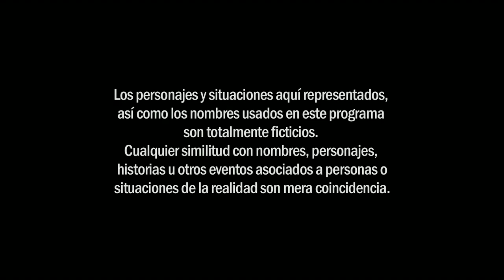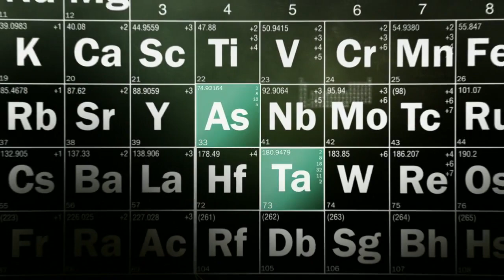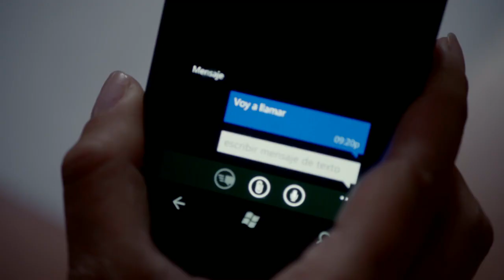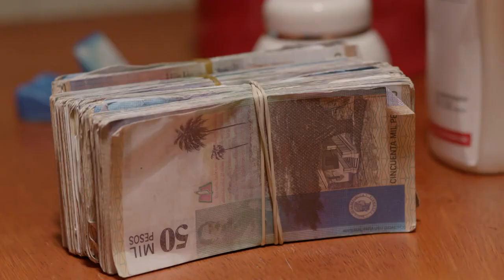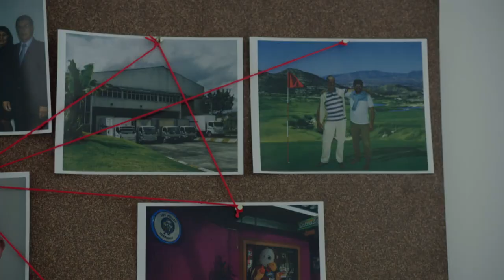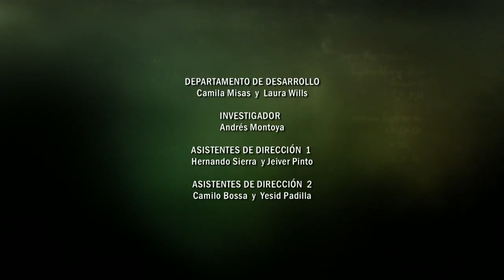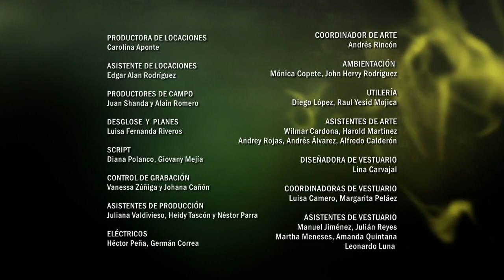Serie Metastasis Epi 50/62 HDTv720p 2014